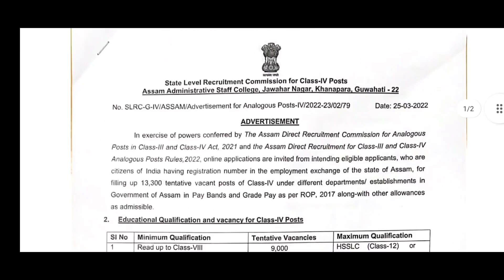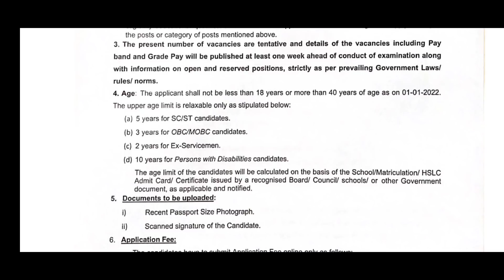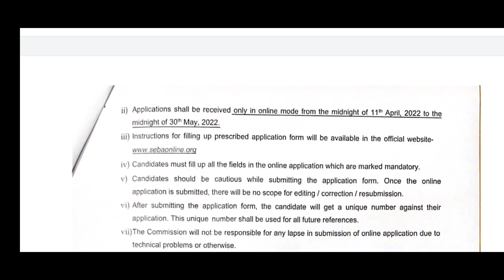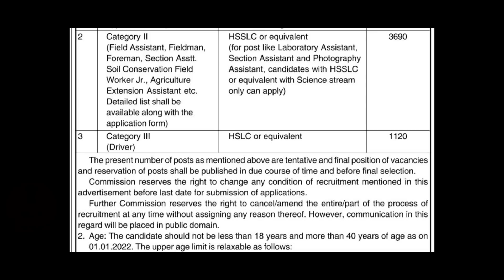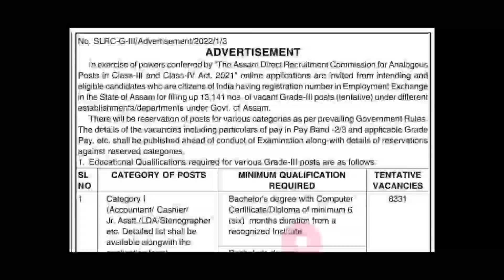🔥Good News Assam Government New Vacancy 26,441 Post Grade lll & Grade lV Apply Online Big Update🔥